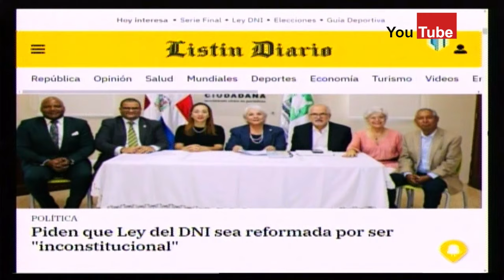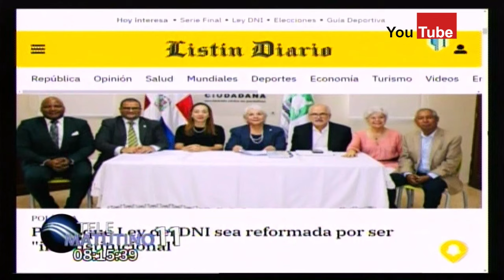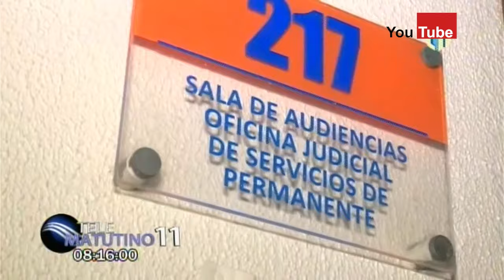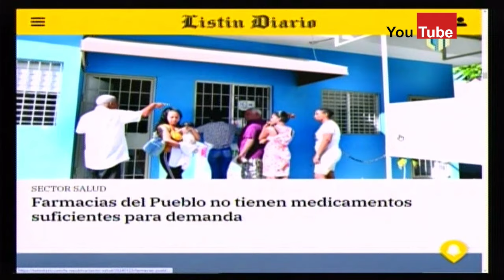Encuentran Debilidades en el Sistema de la JCE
Comentarios: Ramón Núñez Ramírez  █ Jueves 25 Enero 2024
Lo Que No Escucharán En Otros Programas